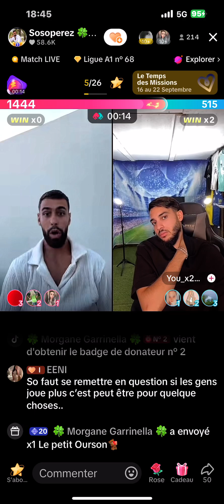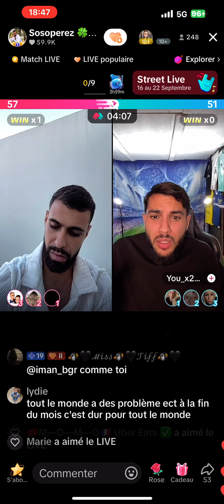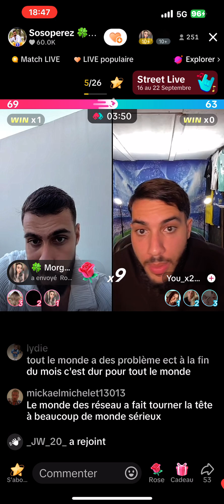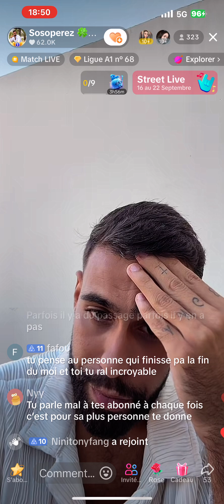Sorrento le pervers narcissique Fait coupe you x2 pour cause (pas de cadeaux) 😂😂😂😂